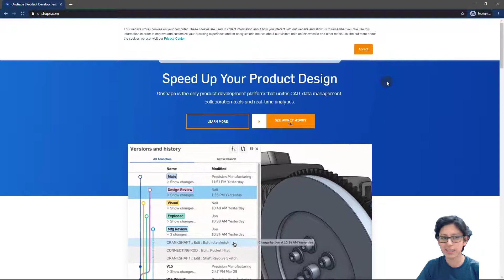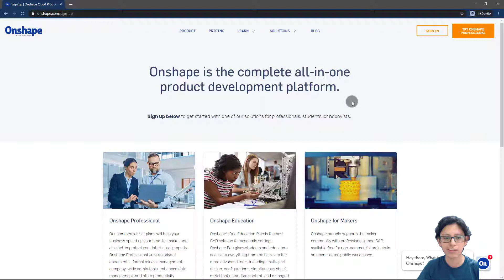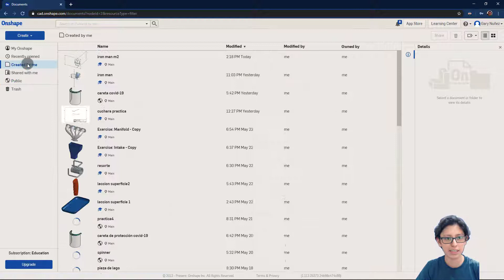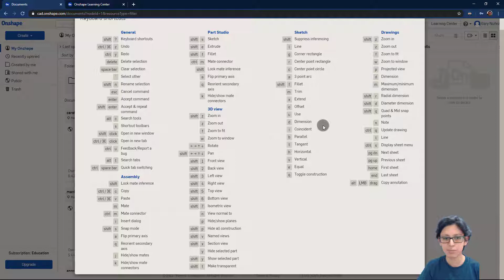Onshape - Tutorial para principiantes 01 - Cómo registrarse en Onshape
En este tutorial te enseñaremos las ventajas de utilizar Onshape como programa CAD.

Este tutorial es parte de la serie Tutorial para principiantes, si quieres ver la serie completa visita: